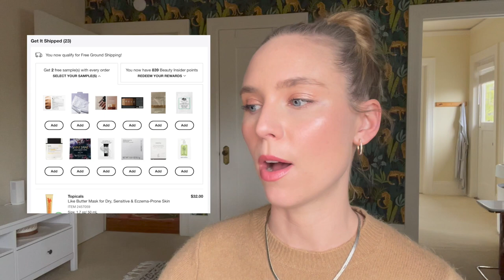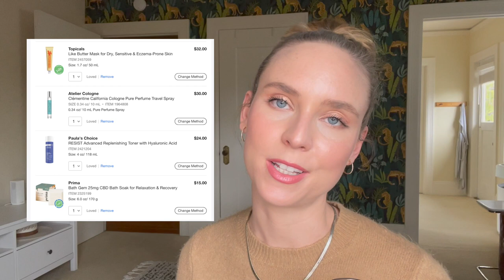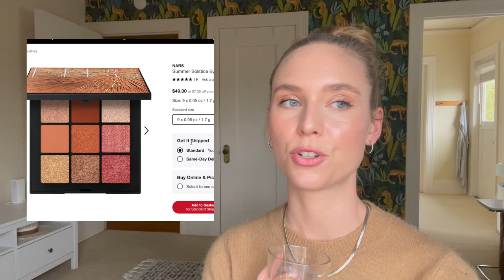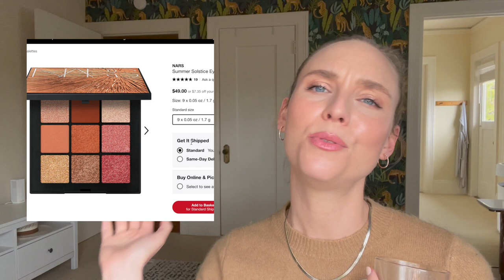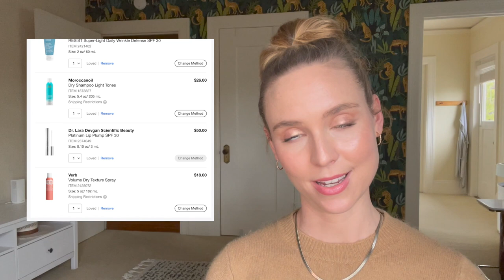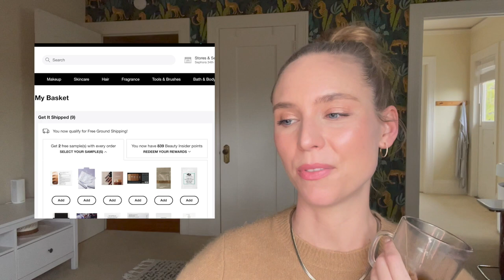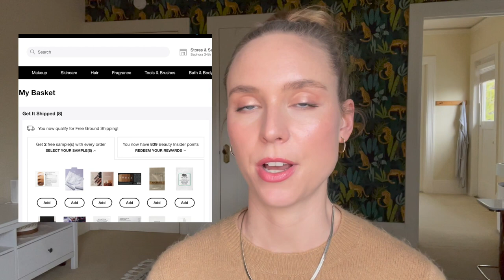Shop the Sephora Sale With Me! (a chaotic anti-haul)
Come shop the Sephora sale with me! I added my entire wishlist to my cart (products listed below) and the challenge is to see how much I can narrow it down. Enjoy!

Products Mentioned:
Lord Jones Mini High CBD Bath Salts
Buxom Wanderlust Primer Infused Blush in Seychelles
Topicals Like Butter Mask
Atelier Cologne Clementine California
Paula’s Choice Advanced Replenishing Toner
Prima Bath Gem
Farmacy Honey Halo Jumbo
Shani Darden Intensive Eye Renewal Cream with Peptides
Verb Ghost Hairspray
Charlotte Tilbury Eyes To Mesmerize Cream Eyeshadow in Walk of No Shame
Prima R&R Cream 750mg of CBD Recovery Rub
Tatcha Indigo Serum in Cream Treatment
Moroccan Oil Dry Texture Spray Mini
Farmacy Garden Party Green Clean Trio
Paula’s Choice Super Light Daily Wrinkle Defense
Moroccan Oil Dry Shampoo for Light Tones
Charlotte Tilbury Eyes to Mesmerize Cream Shadow in Pillow Talk
Nars Summer Solstice Eyeshadow Palette
Paula’s Choice Mini Skin Perfecting 2% BHA
Youth to the People Superberry Cleansing Balm
Laura Mercier Blush Color Infusion in Fresco
Dr. Lara Devgan Platinum Lip Plump SPF 30
Verb Volume Dry Texture Spray